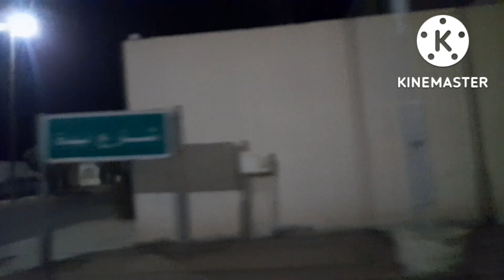kangitngit sa kabuntagon salamat naka togpa na jud si inday /2am buhayofw talaga